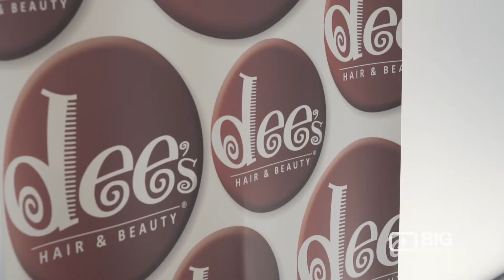Dee's Hair And Beauty, a Hair Salon in Sydney for Hairstyles, Haircut or for Makeup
Welcome to Dee's Hair & Beauty, an exclusive salon located in the heart of Fivedock. We offer a large range of services products and promotions. At Dee's Hair and Beauty Salon, we are experts in men and women hair and Beauty Treatments ensuring the best service and customer satisfaction. We welcome you to come enjoy & experience an ultimate hair indulgence at Dee's Hair Beauty.

Dee's Hair And Beauty
141 Great North Road Fivedock NSW Australia 2046